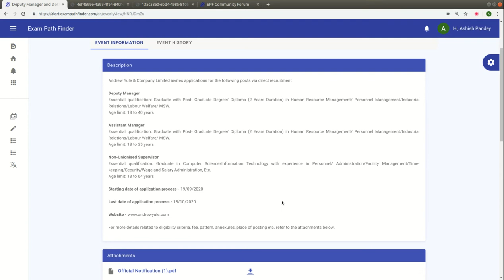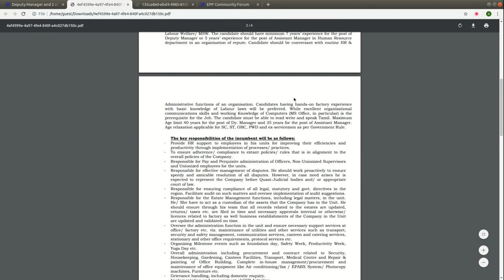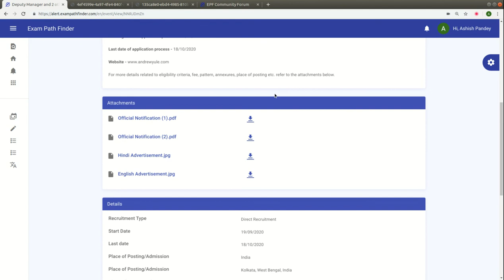Deputy Manager and 2 other posts in Andrew Yule & Company Limited | Direct Recruitment | 2021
For more details, FAQ’s and discussions related to this event, visit our community forum

""Topics:-
सरकारी नौकरी

10th Pass Sarkari Naukri 2022,समाचार, सरकारी नौकरियां 2022, एसबीआई क्लर्क भर्ती 2022, जनवरी 2022 एसबीआई पीओ भर्ती 2022,
10वीं पास सरकारी नौकरी 2022,सरकारी नौकरी March 2022, Jobs june 2022,Employment News, Employment News june,
2022 समाचार, सरकारी नौकरी 2022 अधिसूचनाएं,सरकारी नौकरी 2022,सरकारी नौकरी मार्च 2022, सरकारी नौकरी 2022 भर्ती के लिए 2022,सरकारी नौकरी 2022,